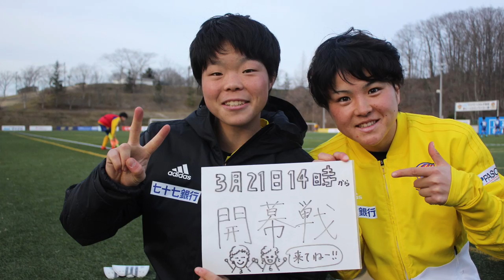DF 3 市瀬菜々&DF 6 奈良美沙季選手インタビュー（2018プレナスなでしこリーグ開幕戦に向けて）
3月21日(水)に2018プレナスなでしこリーグ開幕!!
ユアテックスタジアム仙台での開幕戦に向けて、市瀬選手(#3)を奈良選手(#6)がインタビュー。